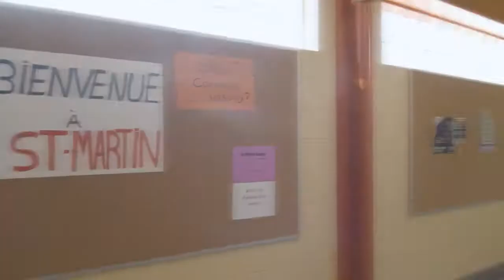Visite 360 degrés de l'école secondaire Saint Martin